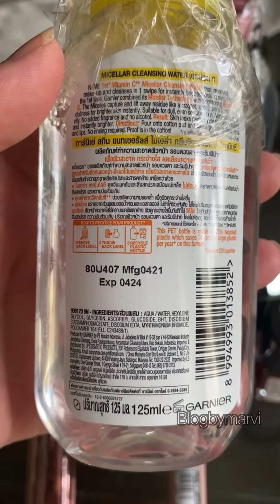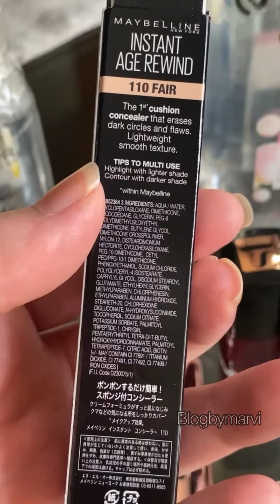Shopping haul - makeup and skincare haul 2022 - unpack with blogbymarvi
🟪ONLINE SHOPPING
🟪HOENST REVIEW
🟪SELF PURCHASED

🔷Shopping experience 9/10
🔷Delivery service was good
🔷💯 Authentic & original products
🔷Micellar water bhi perfectly sealed thay
🔷Packing 10/10
🔷Total amount 3725 with delivery of 125🙂

🟪trusted site for original products like skin care and makeup
🟪Baqi dress and jewellery kabhi order Nahi keye so can’t say anything about it ✨

🟦SOURCE :ba gallery
 don’t forget to⬇️

Blogbymarvi